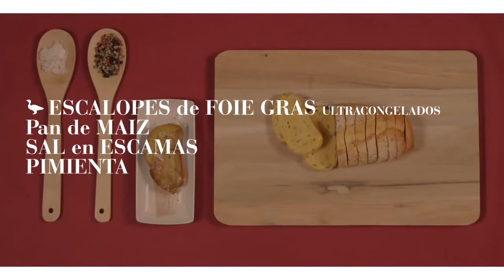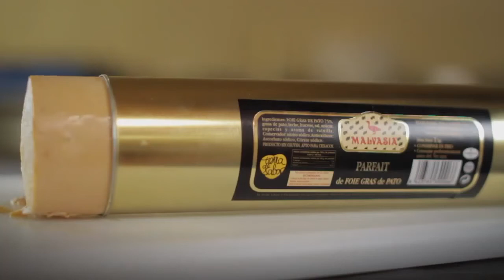Aperitivos con foie - Aprende a hacer montaditos de foie gras ✔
En este vídeo vamos a ofrecerte unas cuantas recetas de montaditos de foie, para presentarlos a modo de aperitivo en cualquier comida o cena.

Cuando pensamos entrantes, normalmente nos viene a la cabeza los típicos platos que podemos encontrar en cualquier lugar. Es por eso que en este vídeo queremos mostrarte una forma diferente de mostrar un aperitivo a modo de tapas con foie.

Descubre nuestras mejores recetas de entrantes con foie de pato, y consigue impresionar con estos montaditos gourmet fáciles de cocinar.

0:00 Tosta de foie gras
0:53 Mousse de Foie Gras
1:32 Bombón de Foie con Kikos y Garam Masala
2:23 Vaso de Galleta de Almendra con nube de Foie